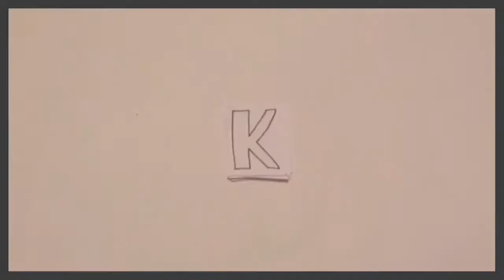The wombats - Tokyo (vampires and wolves) cover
I hope you enjoy ! I love this song so much